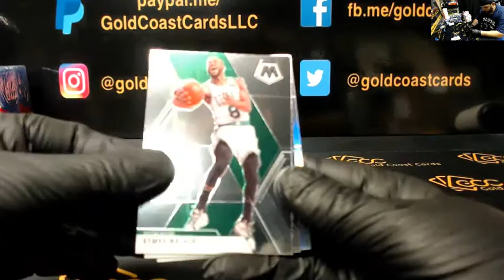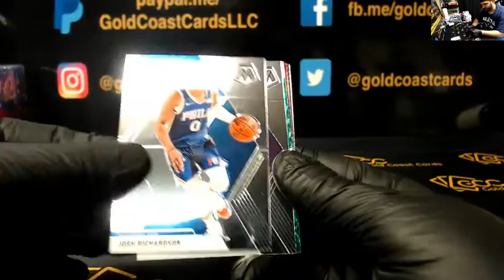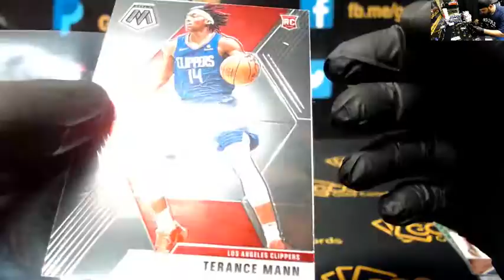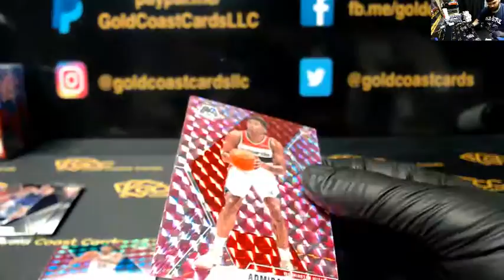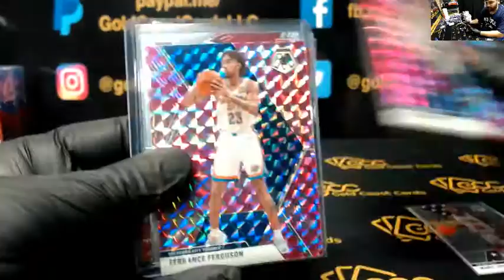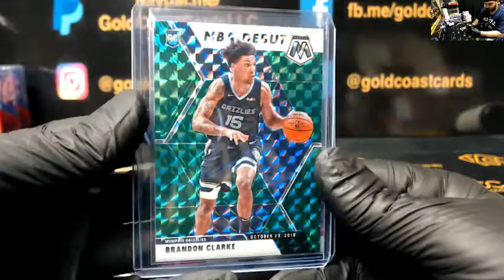19/20 Mosaic Basketball Cello Pack #1 for Christian